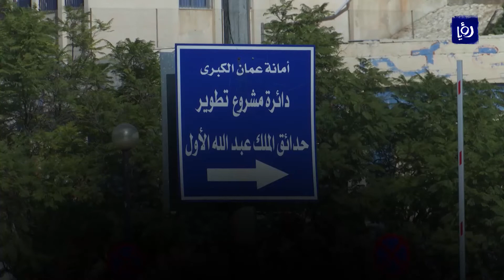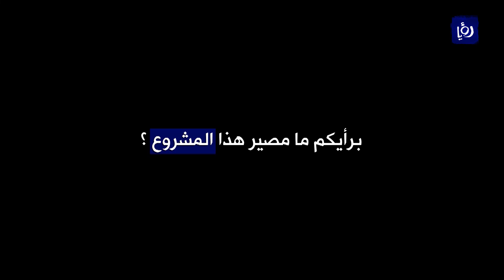حدائق الملك عبدالله الأول ما تزال تحت أعمال التجديد - (12/12/2019)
ما تزال حدائقُ الملكِ عبدالله الأول في وادي صقرة بعمان، تحت أعمالِ التجديد عقبِ قرار أمانة عمان باخلائِها في عام الفين وثمانية  .